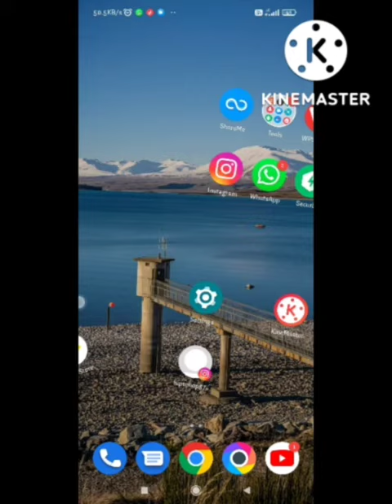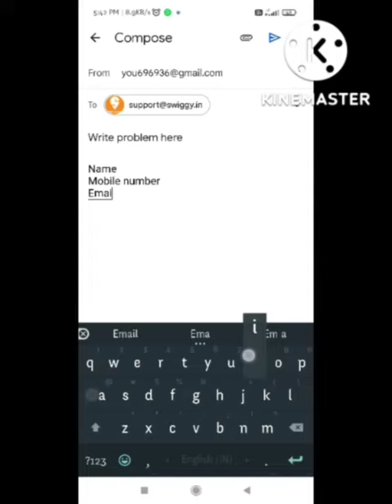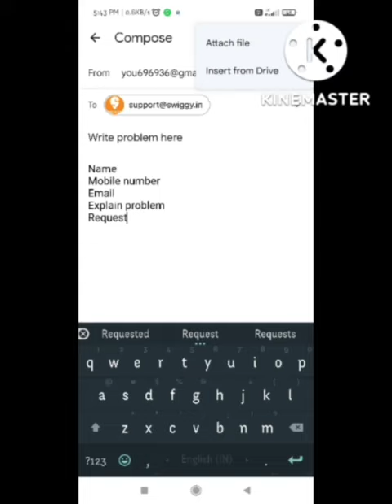Fix Too many login attempts detected on this device swiggy problem | Swiggy too many attempt login